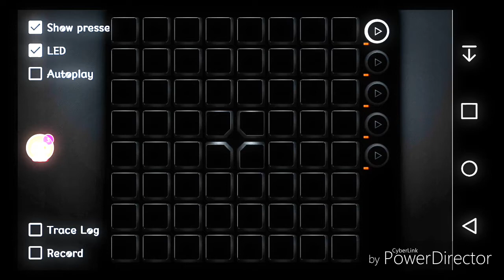Skrillex & The Doors//Breank A Sweat\\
Hello My Broo Like

Like Please ;)

🎶Blazzer💖Unipad🎶

Dedicate a: EXT.      KIKI.        !ASTRO